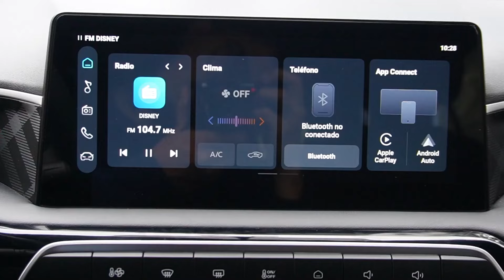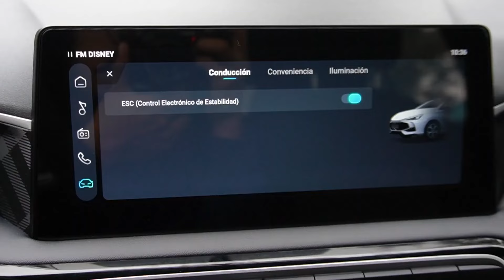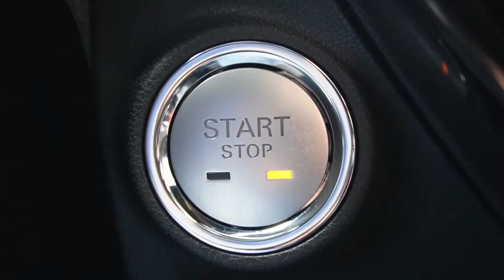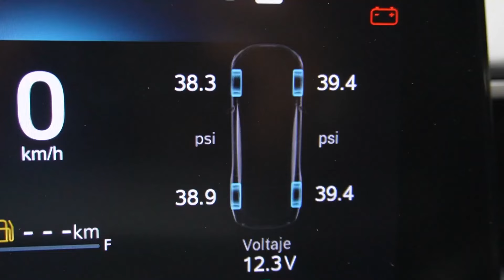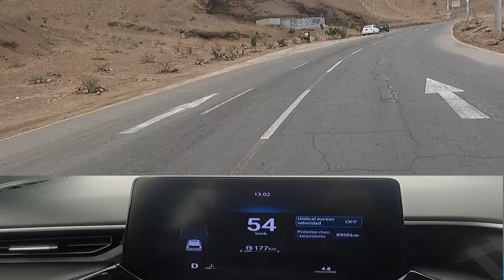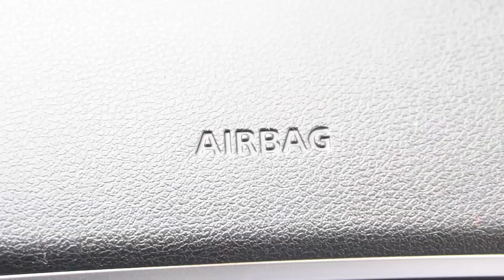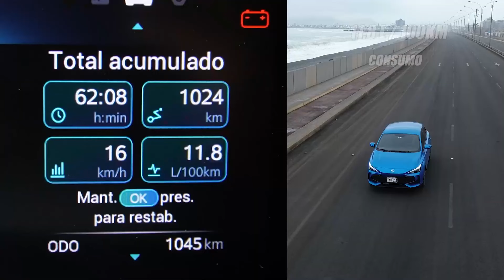MG3🔥😱 ¡El más barato! pero ¿será bueno?🤔review/ test/ reseña completa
¿Qué te pareció este auto?

👉 ¿Quieres asesoría con Giovanna para comprar tu vehículo?